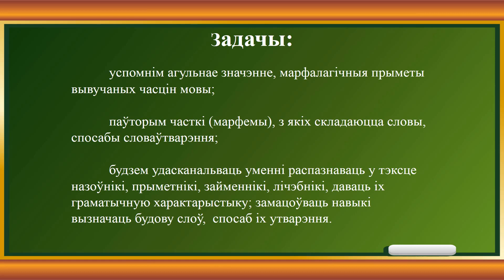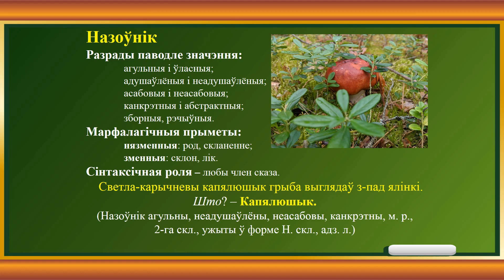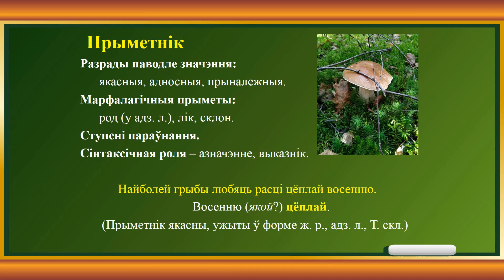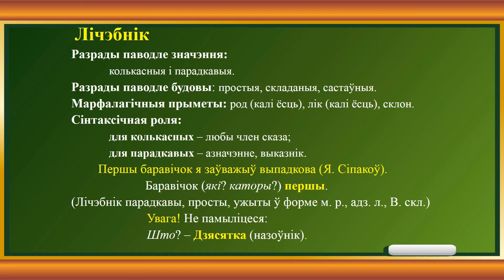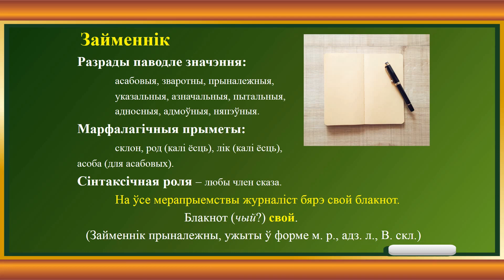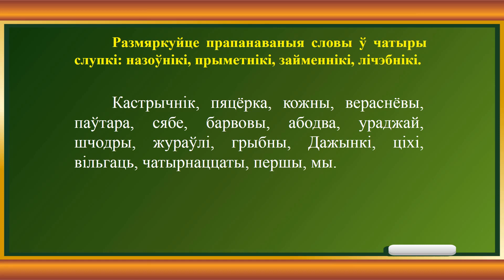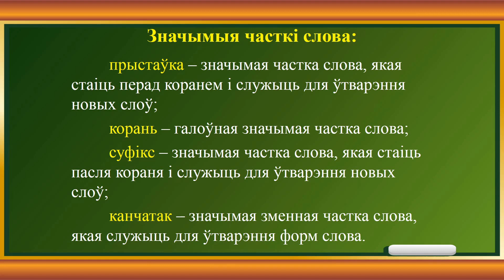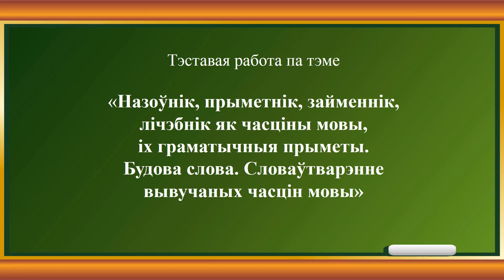Тэма 3. Назоўнік, прыметнік, займеннік, лічэбнік як часціны мовы, іх грамат. прыметы. Будова слова.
Тэма 3. Назоўнік, прыметнік, займеннік, лічэбнік як часціны мовы, іх граматычныя прыметы. Будова слова. Словаўтварэнне вывучаных часцін мовы